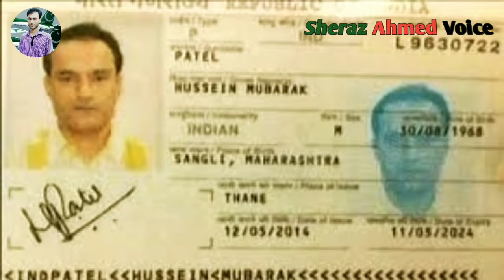Wo Kon Tha? True Story Of Pak Army & isi Hero Captain Qadeer Shaheed | Captain Qadeer ki kahani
Wo Kon Tha? Captain Qadeer Ki Kahani |True Story Of Pakistani Army & isi Hero Captain Abdul Qadeer Shaheed

Related Video Links On This Channel

"This Video Is Only For Education And News Purpose Not To Hurt Any Religion Community Or Country"